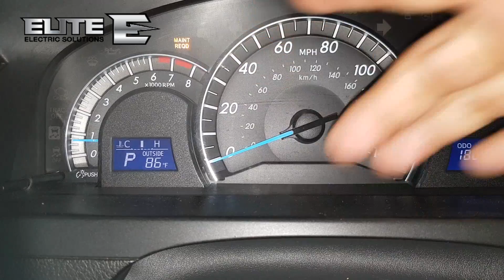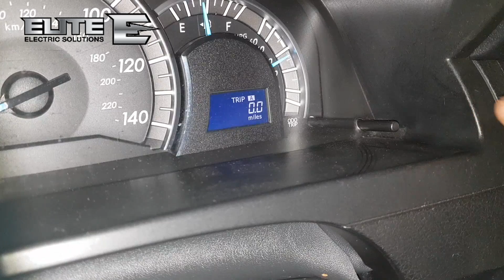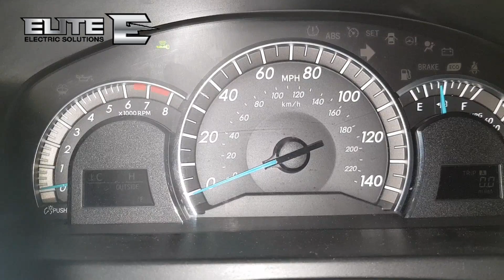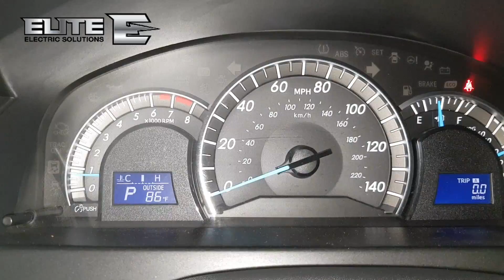How to Reset MAINT REQD Light in Toyota | SESSION 74